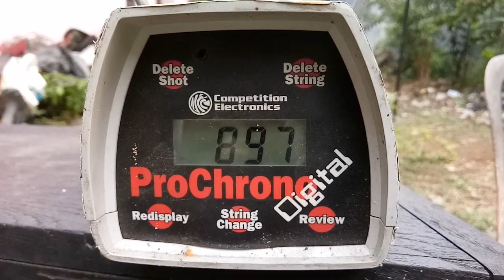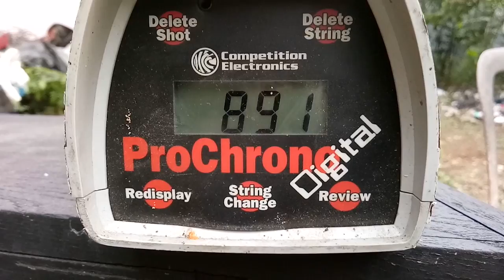Tes regul taiwan disk german 19000psi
Tes regul taiwan disk german set 1900psi, tekanan pada tabung 2700psi
Mimis baracuda match

Bengkel Laras As Indonesia

Melayani
Service senapan angin
Ganti laras
Bikin peredam
Adapter regul
Dan berbagai Custome parts

Tanya 2 bisa langsung komen d bawah
Insya allah fast respon

Juga menerima jasa pembuatan parts
Dan jasa machining

Bisa langsung ke alamat

Alamat An: Aris Supriyadi.

 Gg kampung baru. rt 20 rw 09 no 27. Desa bojong nangka. kec gn  putri . kab bogor.Jawa Barat,  16963 Patokannya belakang mesjid jami baitulmutaqin

No tlp.

Laras As Indonesia